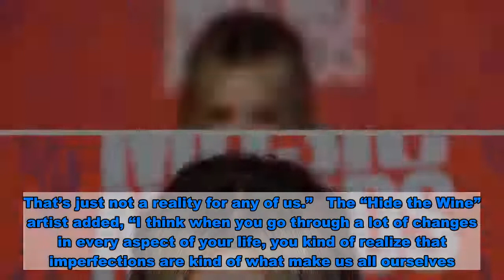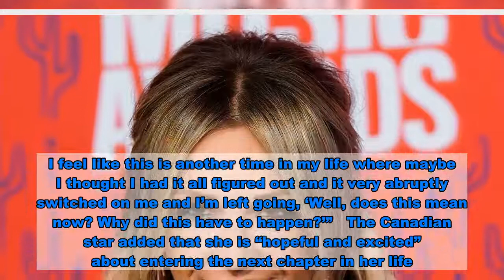Carly Pearce Reveals the Biggest Lesson She’s Learned Months After Michael Ray Split: ‘I’m Stronger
is living and learning following her split from .   During a recent interview with ET Canada, the 30-year-old “Every Little Thing” singer opened up about the biggest lesson that she has learned in the wake of the breakup. “I’m way stronger than I thought,” she said.   Pearce then elaborated on the problem with striving for perfection. “We shouldn’t [do that],” she explained. “It’s so easy to look at artists, like myself or whoever, and think their lives are perfect. That’s just not a reality for any of us.”   The “Hide the Wine” artist added, “I think when you go through a lot of changes in every aspect of your life, you kind of realize that imperfections are kind of what make us all ourselves.”   Pearce told the news outlet that she hopes “people respect us to understand that we are humans and I certainly didn’t get married to get divorced,” noting that “things happen.”   Pearce confirmed her relationship with Ray, 32, via Instagram in July 2018. She then announced their engagement five months later.   The pair wed in October 2019 at a farm in Nashville. Eight months later, Us Weekly confirmed that they had called it quits. The “Finish Your Sentences” artist filed for divorce on June 19.   Nearly one month after submitting the divorce filing, Pearce indirectly addressed how her life has changed amid the split. She explained how she was “getting better” after making “some really big decisions” in her life.   “I will say that I am grateful for quarantine,” she said on ’s Living Well YouTube series. “You know how fast our lives are, you know how easy it is to kind of tap into who we are as artists and kind of ignore our actual hearts and our actual lives and things like that. I feel like this is another time in my life where maybe I thought I had it all figured out and it very abruptly switched on me and I’m left going, ‘Well, does this mean now? Why did this have to happen?’”   The Canadian star added that she is “hopeful and excited” about entering the next chapter in her life.